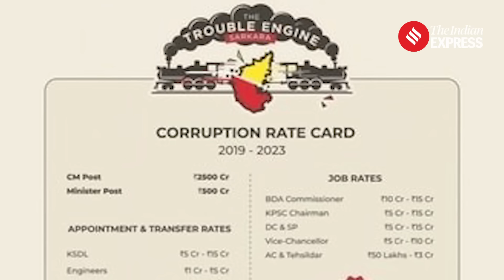Rahul Gandhi to Appear in Bengaluru Court Over Defamation Case, Why Was He Summoned?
Rahul Gandhi News: Congress leader Rahul Gandhi is set to appear before a special court in Bengaluru on June 7 in connection with a defamation case filed by the Karnataka BJP. The case revolves around allegedly defamatory advertisements published in newspapers before the 2023 state assembly elections. The ads accused the BJP government in Karnataka of corruption, leading to the lawsuit. Rahul Gandhi's court appearance will be followed by meetings with Congress's newly elected MPs and defeated candidates from the state.

loksabhaelections2024